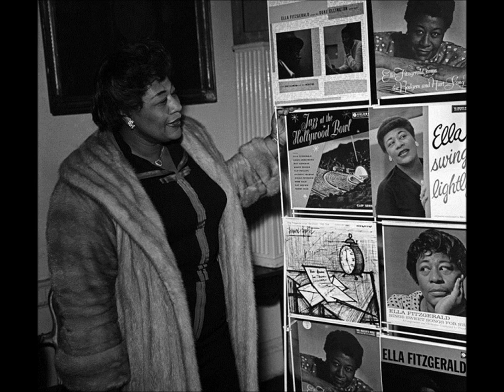Ella Fitzgerald & Nelson Riddle - Ella Swings Brightly with Nelson - I Only Have Eyes For You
Recorded - November 13–15, December 27, 1961
"I Only Have Eyes for You" is a romantic love song by composer Harry Warren and lyricist Al Dubin, written for the film Dames (1934)

Harry Warren (born Salvatore Antonio Guaragna, December 24, 1893 – September 22, 1981) was an American composer and lyricist. Warren was the first major American songwriter to write primarily for film. He was nominated for the Academy Award for Best Original Song eleven times and won three Oscars for composing "Lullaby of Broadway", "You'll Never Know" and "On the Atchison, Topeka and the Santa Fe". He wrote the music for the first blockbuster film musical, 42nd Street, choreographed by Busby Berkeley, with whom he would collaborate on many musical films.
Over a career spanning four decades, Warren wrote more than 800 songs. Other well known Warren hits included "I Only Have Eyes for You", "You Must Have Been a Beautiful Baby", "Jeepers Creepers", "The Gold Diggers' Song (We're in the Money)", "That's Amore", "There Will Never Be Another You", "The More I See You", "At Last" and "Chattanooga Choo Choo" (the last of which was the first gold record in history). Warren was one of America's most prolific film composers, and his songs have been featured in over 300 films.
Have Fun!!
I Will remove any video if asked too.
And most of all !!!